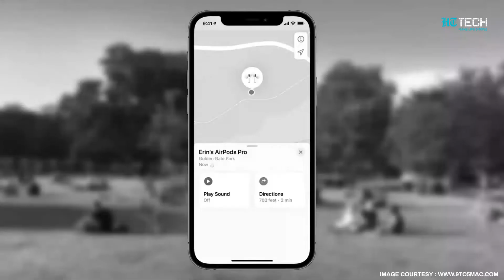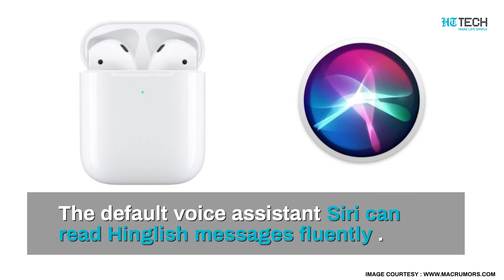Apple AirPods Pro 2nd Gen Review | Tech Primers | HT Tech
Apple unveiled the Apple AirPods Pro 2nd Gen on 23rd September, 2022. With a price tag of Rs.26,900, it has a number of upgrades. These premium TWS earbuds have a wider soundstage.